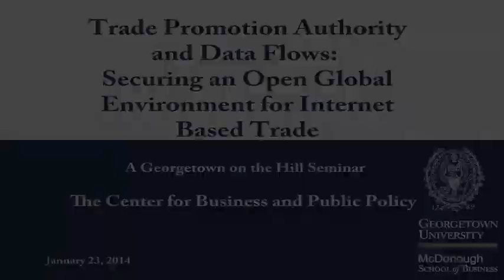Trade Promotion Authority and Data Flows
Securing an Open Global Environment for Internet Based Trade